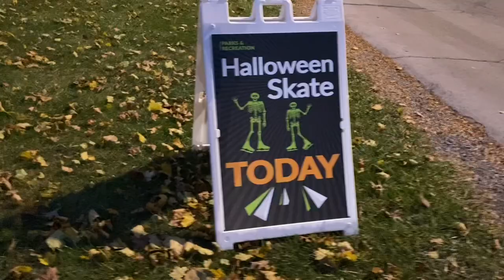VLOG: HALLOWEEN SKATE 🎃🧡